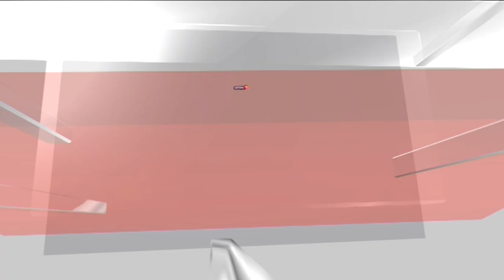New York Floods | Rain Triggers Flash Floods In News York | Flood In USA | News18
After a night described as “complete chaos” that washed away roads and bridges, continued rain and widespread flash flooding are expected in New York and New England on Monday, a day after torrential rainfall flooded homes, stranded vehicles, and caused other damage in the Hudson Valley.

n18oc_news